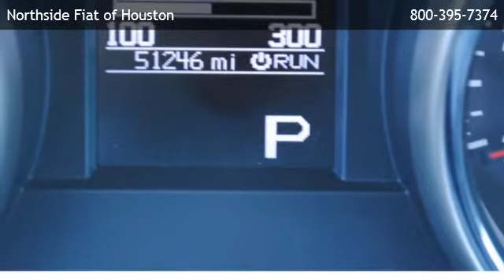2011 Jeep Grand Cherokee Laredo - Houston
Northside Fiat
 is offering a 2011 Jeep Grand Cherokee Laredo in The Woodlands, TX.

Stock Number: FP625A
Engine: 6 Cyl.
Transmission: Automatic
Exterior Color: Black
Interior Color: Black
Mileage: 51246

Northside Fiat
1501 Lake Robbins Drive
Suite 130